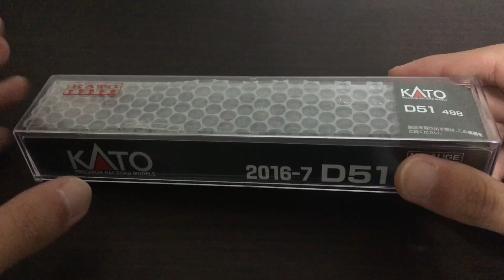【初の蒸気機関車!!】Nゲージ KATO D51 498号機 開封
みなさんお待たせしました！！
今回は、初の蒸気機関車を購入しました。
KATO　D51 498号機です。